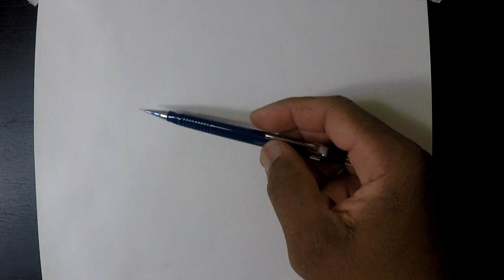WINSTON DUKE aka M'BAKU:time lapse drawing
Drawing of the breakout star of Black Panther and the upcoming Infinity War movie, Winston Duke (M'baku). Not only does Winston play one of my favorite characters on black Panther he is also from my home land of Trinidad & Tobago, so this drawing is obviously exceptional.
Medium used for this piece are charcoal, charcoal pencils, graphite pencils, charcoal powder, kneadable eraser, tortillon and brushes. Music on this video is called "Glory" and produced by Whitehead.
Very proud of this piece. my hope is that one day Winston might actually see my drawing.